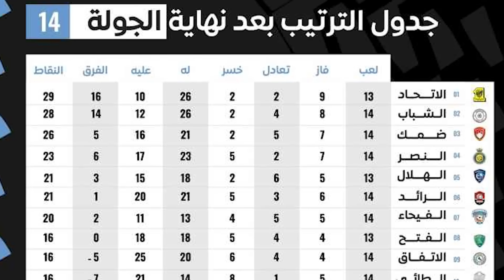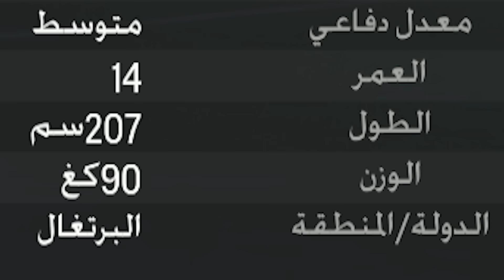تحدي نخلي كريستيانو جونيور يصير عملاق !!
تحدي نخلي كريستيانو جونيور بصير عملاق ابن كريستيانو رونالدو

الانستغرام ✅ m_finalgame
تويتر       ✅ m_finalgame@